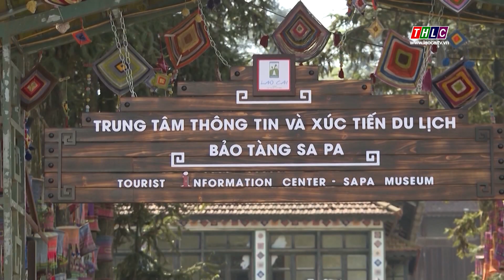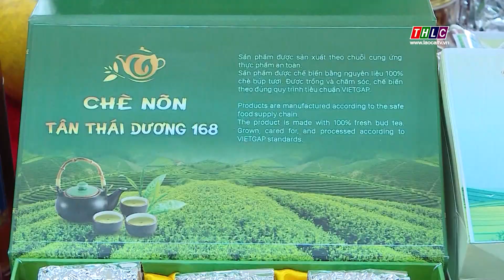Tây Bắc chuyển động (10/1/2023) | THLC